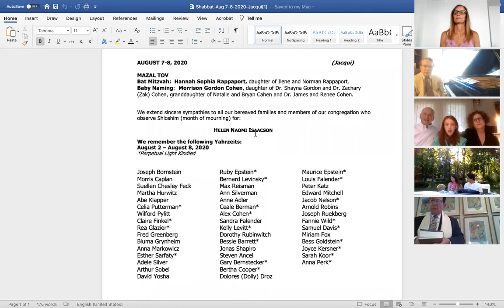8/7/2020 Erev Shabbat Celebration